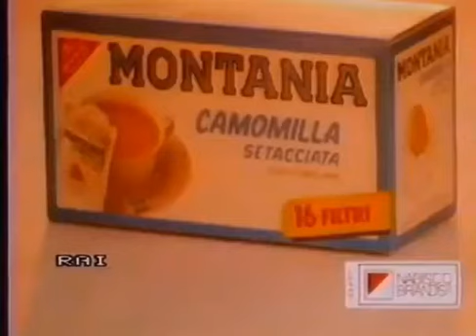Spot "Camomilla Montania" (1986)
"Michelle, ma belle"
Datato 1986.